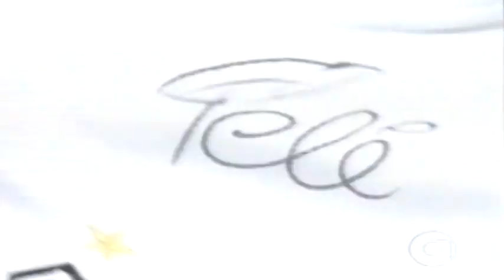Santos F.C. No Programa do Jô - Show Dentro e Fora de Campo - 05.04.2010 - Compacto